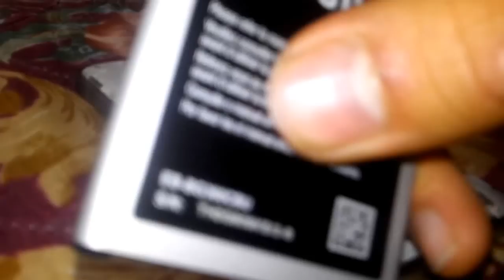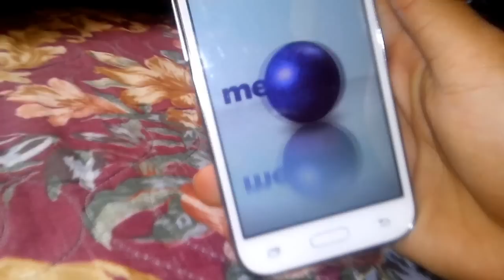💥EL METODO QUE ¡FUNCIONA! PARA REVIVIR TU CELULAR APAGADO!!!🤩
💥ES MÉTODO CALIENTE FUNCIONA 🔥 PARA CUALQUIER MOVIL QUE SE HAYA APAGADO REPENTINAMENTE SIN HABERLO ACONDICIONADO, COMO : MOJADAS, CAÍDA FUERTES, ETC.
 🔥ES VALIDO SI TU MOVIL SE APAGO DE REPENTE , O LO FLASHEASTE Y LUEGO NO ENCENDIO💥